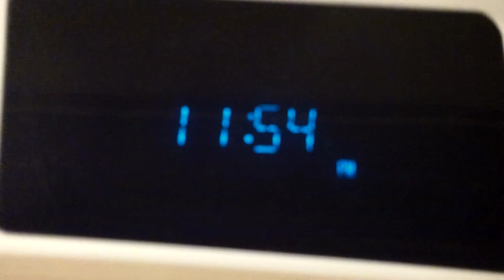[519] New Perspective - 2012-05-07